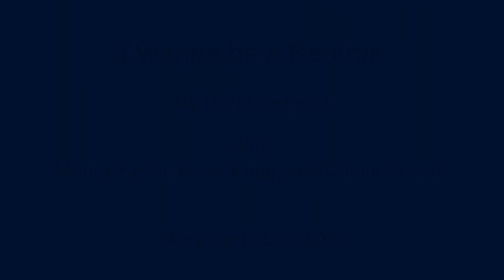Bert Diamond Jazz - I Wanna be a Beatnik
Bert Diamond is a jazz musician from Oregon.